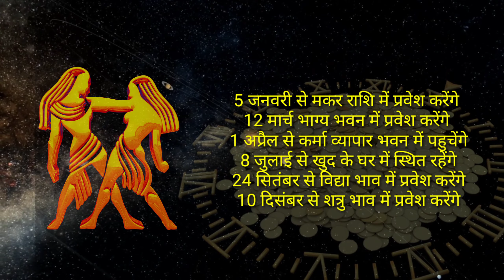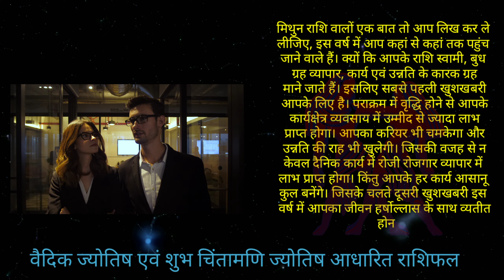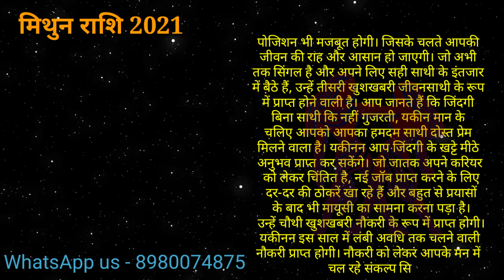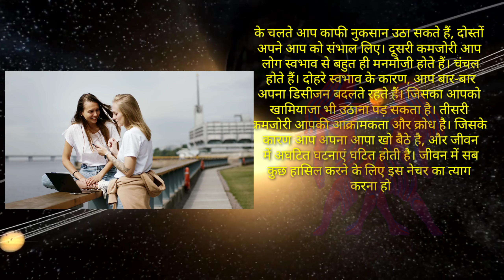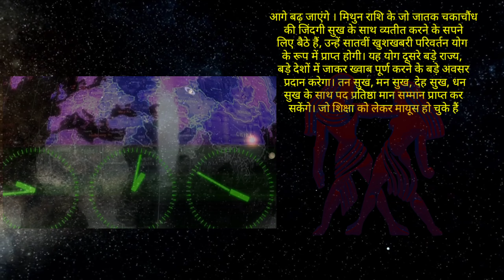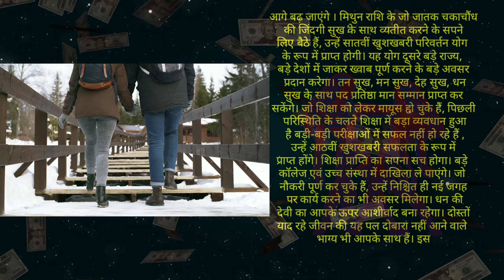Mithun Rashi 2021 | मिथुन राशि की सबसे 8 बड़ी खुशखबरी - 3 सावधानिया | Gemini Horoscope In Hindi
mithun rashi valo aapko 8 sabse badi khushkhabri 2021 ka yah varsh dene vala hai to aayiye jante hai mithun rashi 2021 rashifal best astrologer pradip ji se